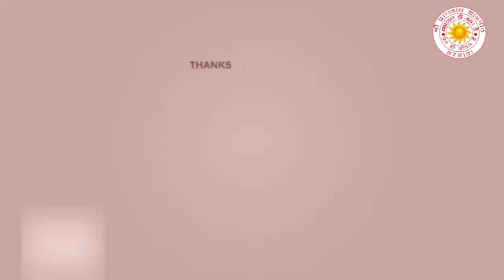बीतक साहेब चर्चा- चौदहवां- दिवस (वक्ता - ज्योत्सना बहन जी)दिवस श्री प्राणनाथ ज्ञानपीठ, सरसावा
SPJIN श्रीमुखवाणी#बीतक
          "सुन्दरसाथ को प्रबोध "
 ||"बीतक साहेब चर्चा-चौदहवां- दिवस"||
  स्थान - श्री प्राणनाथ ज्ञानपीठ सरसावा